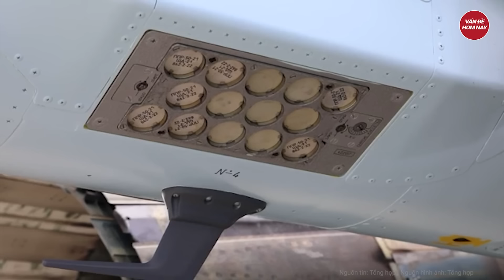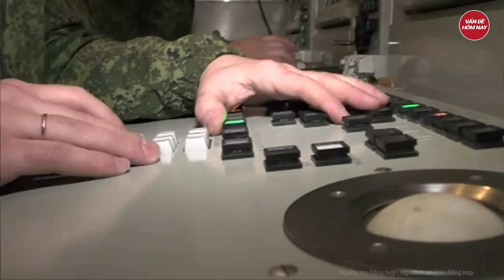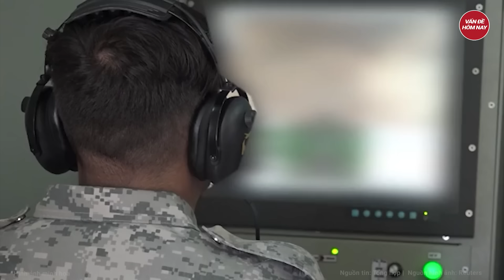Đối đầu ác liệt, Iran sẵn sàng đón 24 tiêm kích ‘sát thủ’, Israel nhận tín hiệu cực căng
Xung đột Israel Iran | Đối đầu ác liệt, Iran sẵn sàng đón 24 tiêm kích ‘sát thủ’, Israel nhận tín hiệu cực căng
Theo Reuters, Iran đã yêu cầu Nga cung cấp máy bay chiến đấu Su-35 cùng hệ thống phòng không hiện đại để chuẩn bị cho một cuộc xung đột có thể xảy ra với Israel.